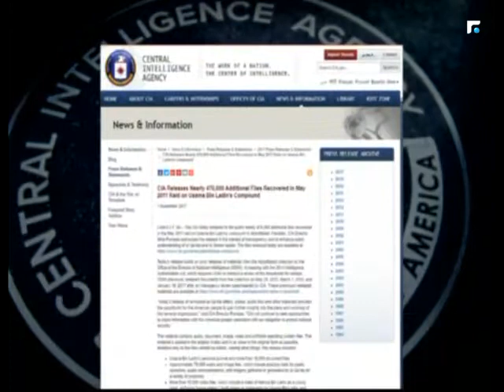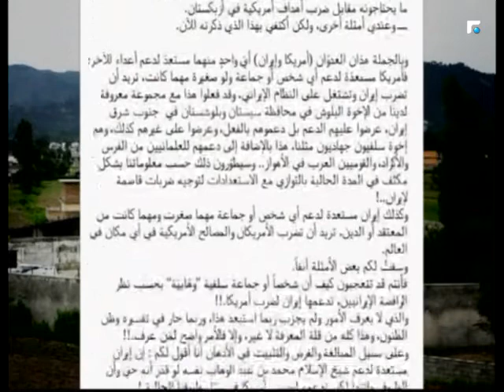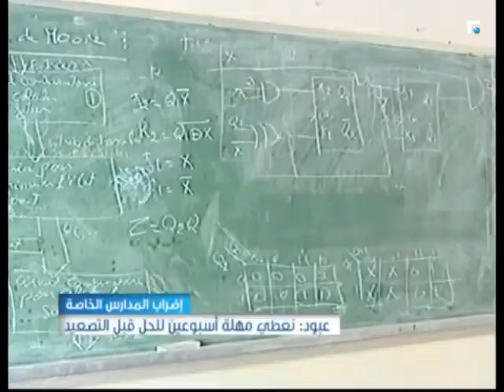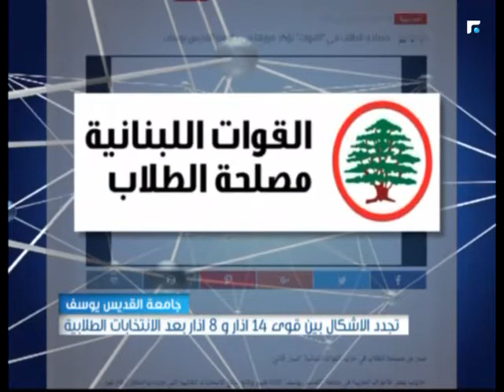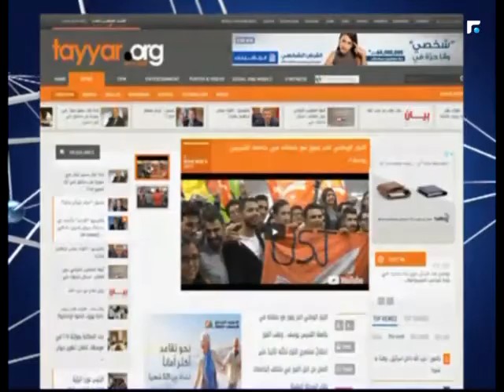النشرة الصباحية 03/11/2017